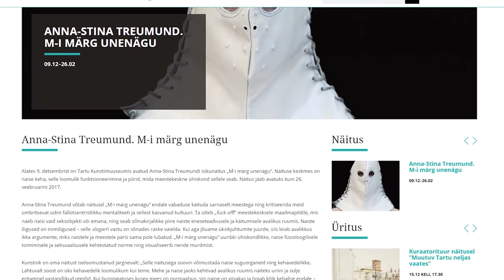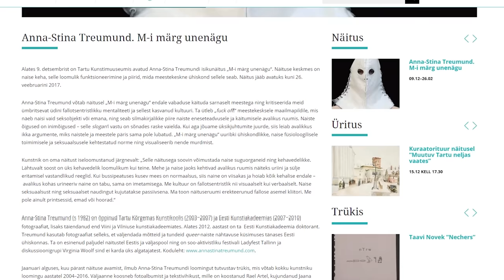Märdi kuiv unenägu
Ma ei tea. Minu arust on see näitus kunstiliselt tühi. Ma tunnen, et feminism peaks sellisest rudimentaalsest seisundist ammu möödas olema. Tegelikult ongi, aga keegi tahab alati sammu tagasi astuda...